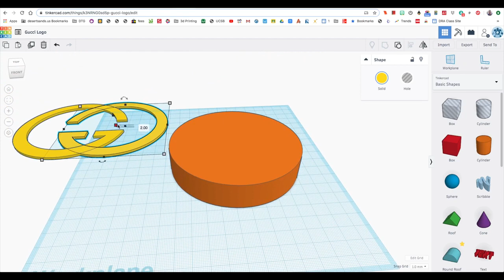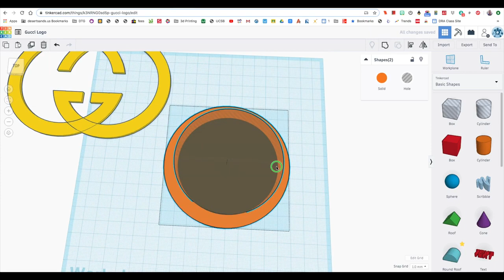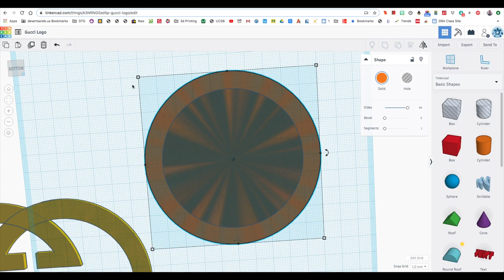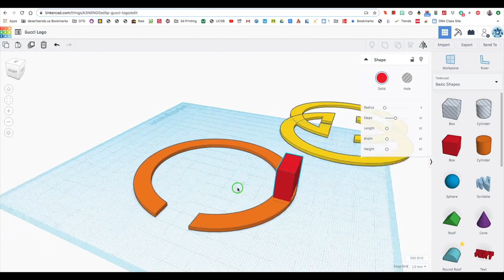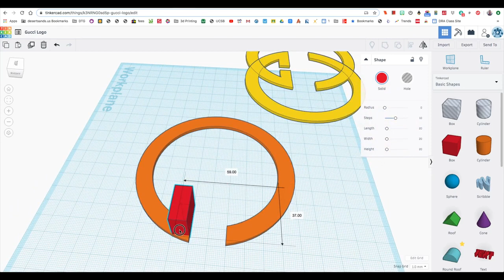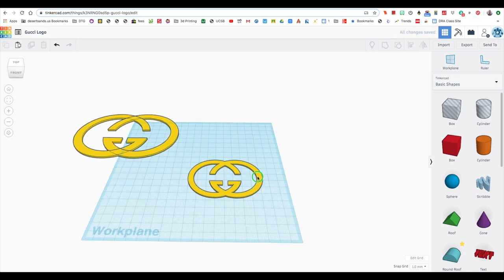How to Design the Gucci Logo in Tinkercad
It may seem simple to people who have used this program for a long time but for new students of Tinkercad, it is a little complicated.  This video will help you out.

Tri-color filament
Clear Glitter Filaments
Multicolor Filament